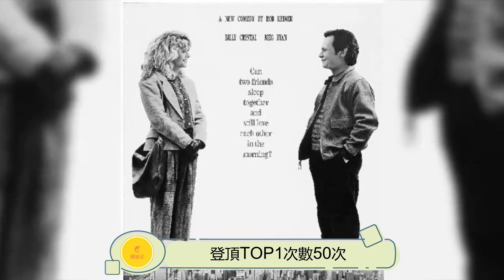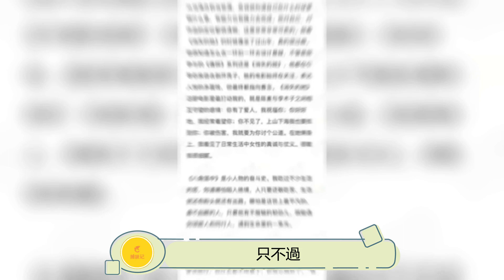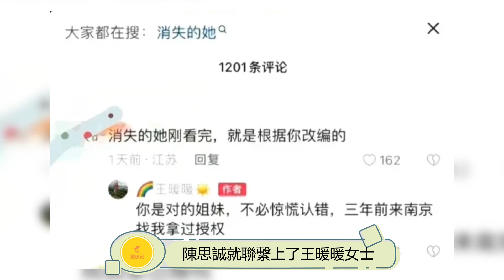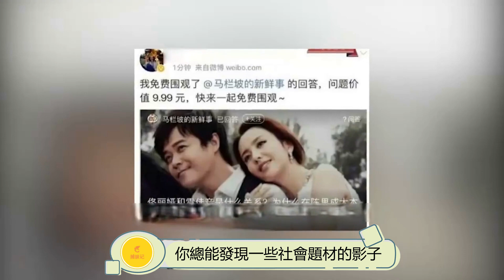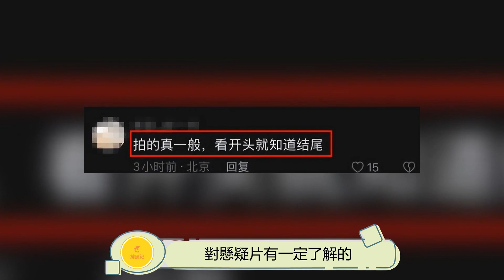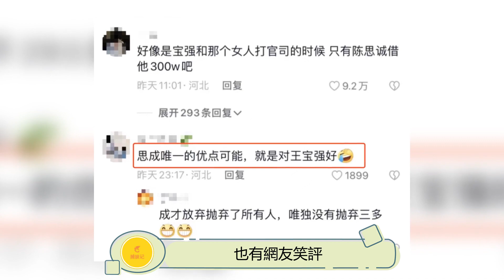陳思誠再度稱霸暑期檔，王寶強點映票房破3億，當「成才」遇到「許三多」…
00:00 當王寶強遇上陳思成
01:15 「商業片鬼才」陳思誠
05:32 「演而優」則導王寶強
07:26 蛻變還是入俗？